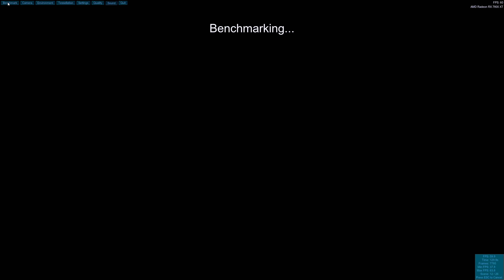AMD RX 7800 XT | Unigine Heaven Benchmark 4.0 Basic (Direct3D11) | Exterme Settings | 1440p